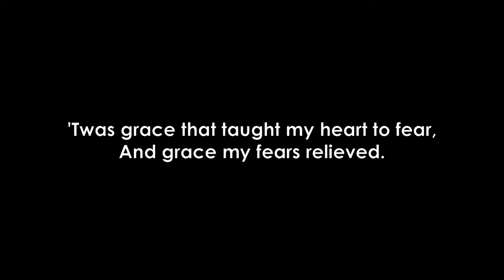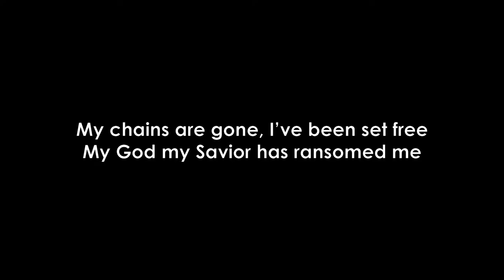2021.11.01(MESSAGE) Healing of the Heart! (Matthew 11:28-30)